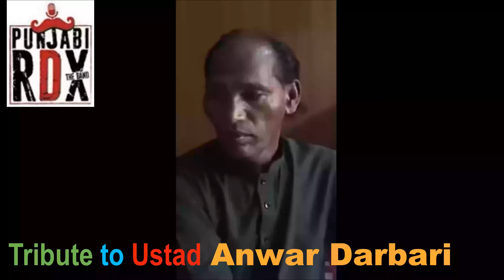Anwar Darbari 2292 Band Punjabi RDX Band Dance Lecture By Kamil Amjad Shah Rukn E Alam viral Waleed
Tribute To  Ustad Anwar Darbari Sahab Band Punjabi RDX Band Dance Lecture By Kamil Amjad Shah Rukn E Alam viral Waleed Butt میں مراسی مراثی